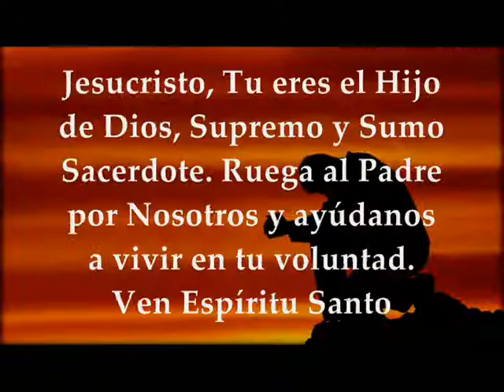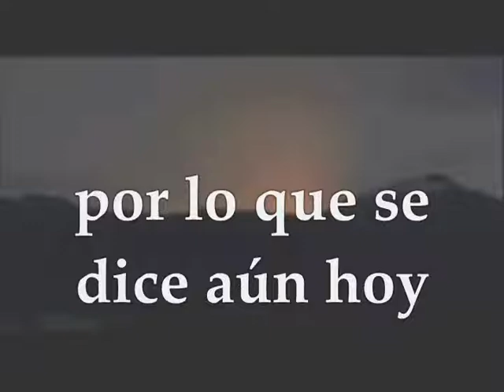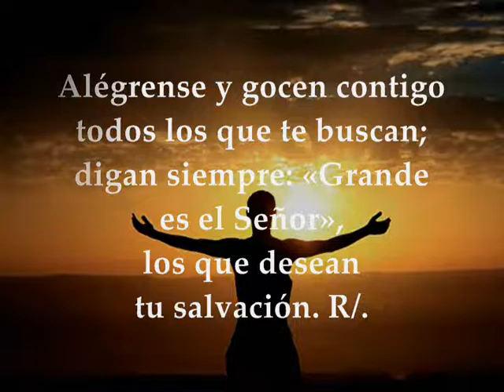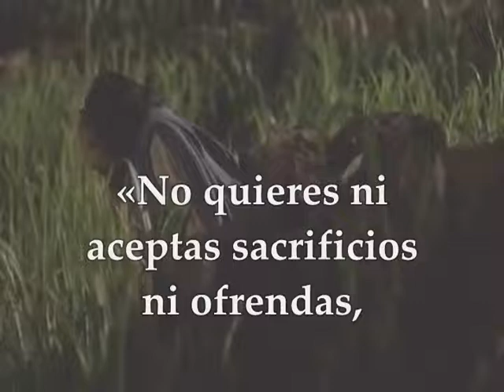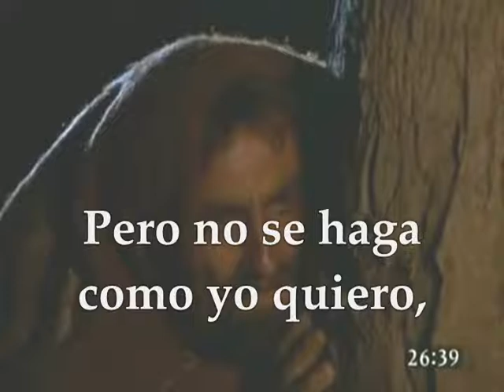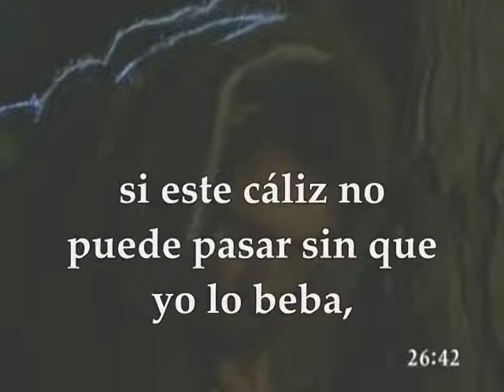Europa Junio 4 de 2020 FIESTA JESUCRISTO SUMO Y ETERNO SACERDOTE Mateo 26,36-42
Audio Video Lecturas de la Santa Eucaristía en algunos países donde se celebra el primer Jueves después de Pentecostés la FIESTA DE JESUCRISTO SUMO Y ETERNO SACERDOTE JUNIO 4 DE 2020 CICLO A  Primera Lectura: Génesis 22, 9 -18 Salmo 39, 7-8a. 8b-9. 10-11ab. 17 R/.Aquí estoy Señor para hacer tu voluntad Primera Lectura (segunda opción) Hebreos 10, 4-10 Evangelio según San Mateo 26,36-42
Primera lectura
Lectura del libro del Génesis 22, 9-18
En aquellos días, llegaron al sitio que le había dicho Dios, Abrahán levantó allí el altar y apiló la leña, luego ató a su hijo Isaac y lo puso sobre el altar, encima de la leña. Entonces Abrahán alargó la mano y tomó el cuchillo para degollar a su hijo. Pero el ángel del Señor le gritó desde el cielo:
«¡Abrahán, Abrahán!».
Él contestó:
«Aquí estoy».
El ángel le ordenó:
«No alargues la mano contra el muchacho ni le hagas nada. Ahora he comprobado que temes a Dios, porque no te has reservado a tu hijo, a tu único hijo».
Abrahán levantó los ojos y vio un carnero enredado por los cuernos en la maleza. Se acercó, tomó el carnero y lo ofreció en holocausto en lugar de su hijo.
Abrahán llamó aquel sitio «El Señor ve», por lo que se dice aún hoy «En el monte el Señor es visto».
El ángel del Señor llamó a Abrahán por segunda vez desde el cielo y le dijo:
«Juro por mí mismo, oráculo del Señor: por haber hecho esto, por no haberte reservado tu hijo, tu hijo único, te colmaré de bendiciones y multiplicaré a tus descendientes como las estrellas del cielo y como la arena de la playa. Tus descendientes conquistarán las puertas de sus enemigos. Todas las naciones de la tierra se bendecirán con tu descendencia, porque has escuchado mi voz».
Salmo Responsorial
Salmo 39, 7-8a. 8b-9. 10-11ab. 17
R/. Aqui estoy, Señor, para hacer tu voluntad
Tú no quieres sacrificios ni ofrendas,
y, en cambio, me abriste el oído;
no pides sacrificio expiatorio;
entonces yo digo: «Aquí estoy». R/.
«-Como está escrito en mi libro-
para hacer tu voluntad.
Dios mío, lo quiero,
y llevo tu ley en las entrañas». R/.
He proclamado tu justicia
ante la gran asamblea;
no he cerrado los labios, Señor, tú lo sabes.
No me he guardado en el pecho tu justicia,
he contado tu fidelidad y tu salvación. R/.
Alégrense y gocen contigo
todos los que te buscan;
digan siempre: «Grande es el Señor»,
los que desean tu salvación. R/.
Opción de la Primera Lectura: De la carta a los Hebreos 4,1-10
Hermanos: Es imposible que la sangre de los toros y de los machos cabríos quite los pecados. Por eso, cuando Cristo entró en el mundo dice: «Tú no quisiste sacrificios ni ofrendas, pero me formaste un cuerpo; no aceptaste holocaustos ni víctimas expiatorias. Entonces yo dije: He aquí que vengo -pues está escrito en el comienzo del libro acerca de mi- para hacer, ¡oh, Dios!, tu voluntad». Primero dice: «Tú no quisiste sacrificios ni ofrendas, ni holocaustos, ni víctimas expiatorias», que se ofrecen según la ley. Después añade: «He aquí que vengo para hacer tu voluntad». Niega lo primero, para afirmar lo segundo. Y conforme a esa voluntad todos quedamos santificados por la oblación del cuerpo de Jesucristo, hecha una vez para siempre.
Jesús fue con ellos a un huerto, llamado Getsemaní, y dijo a los discípulos:
«Sentaos aquí, mientras voy allá a orar».
Y llevándose a Pedro y a los dos hijos de Zebedeo, empezó a sentir tristeza y angustia.
Entonces les dijo:
«Mi alma está triste hasta la muerte; quedaos aquí y velad conmigo».
Y adelantándose un poco cayó rostro en tierra y oraba diciendo:
«Padre mío, si es posible, que pase de mí este cáliz. Pero no se haga como yo quiero, sino como quieres tú».
Y volvió a los discípulos y los encontró dormidos. Dijo a Pedro:
« ¿No habéis podido velar una hora conmigo? Velad y orad para no caer en la tentación, pues el espíritu está pronto, pero la carne es débil».
De nuevo se apartó por segunda vez y oraba diciendo:
«Padre mío, si este cáliz no puede pasar sin que yo lo beba, hágase tu voluntad».